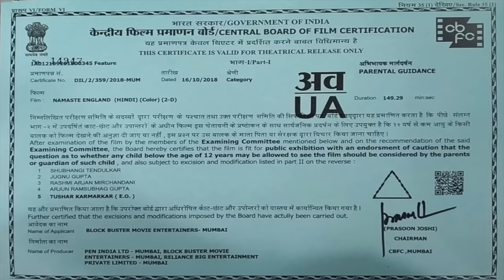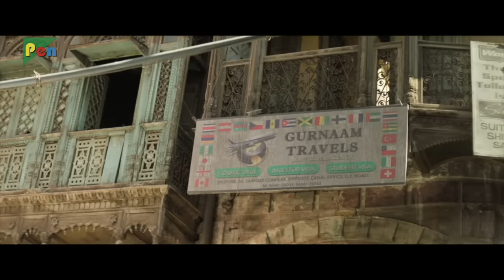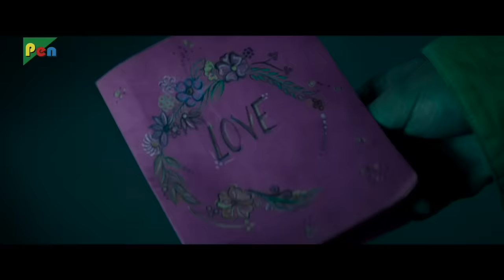Namaste England | Full Movie | Parineeti Chopra, Arjun Kapoor, Shreya Mehta